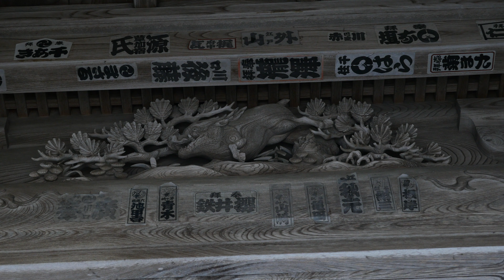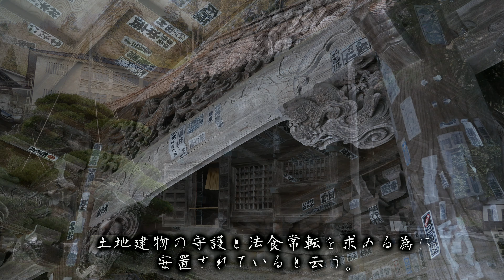善宝寺 2019 4K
極彩色の五百羅漢が素晴らしい。

音源は甘茶の音楽工房様よりお借りしました。